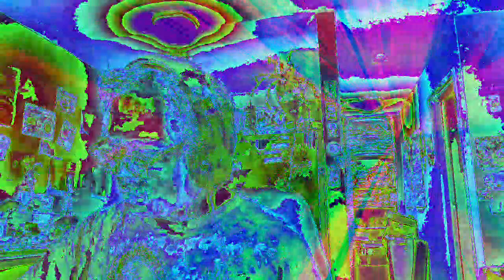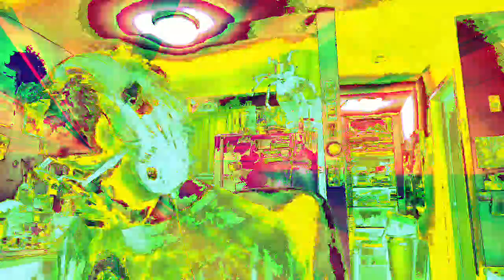Movie 22 12 09 04h11m52s the 10 minute video set of uploads *Photosensitivity Warning*